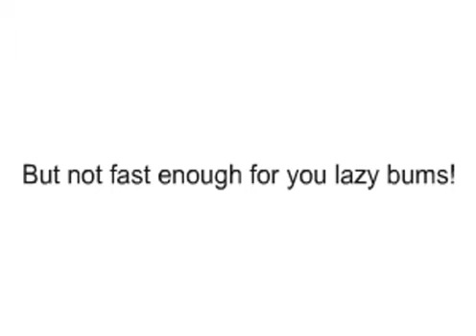AOL Spoof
Dug this one up from the archives. Made in the fall of 2003, my 7th grade. One of my first, but still my favorite.